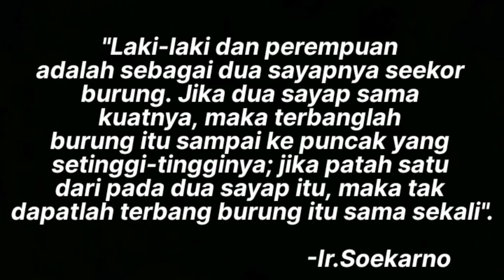Dokumenter Perayaan Sumpah Pemuda Kelas XII-MIA 5 TP 2022/2023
Dokumenter Perayaan Sumpah